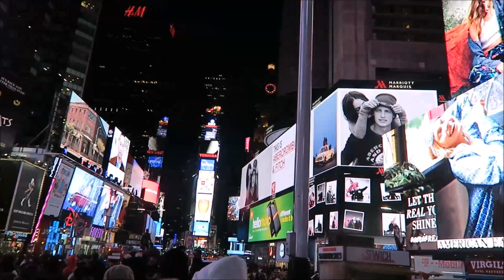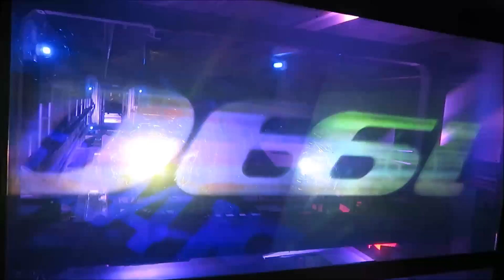New York - FMA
heute gibt es endlich das FMA aus New York. Meine Eindrücke und warum ich mich in New York verliebt habe. Ich hoffe sehr das euch das Video gefällt. Eure Lisa

• Equipment/gefilmt mit •
Canon Eos 700D
Canon EF 50mm f/1.4 Objektiv
Canon PowerShot G7
Laptop: Medion